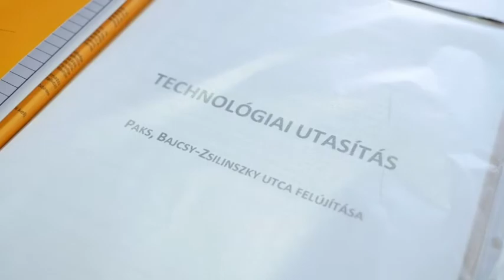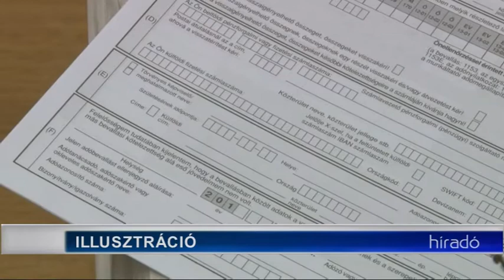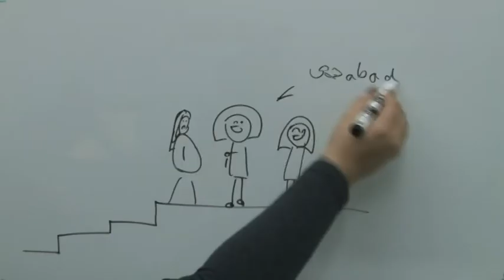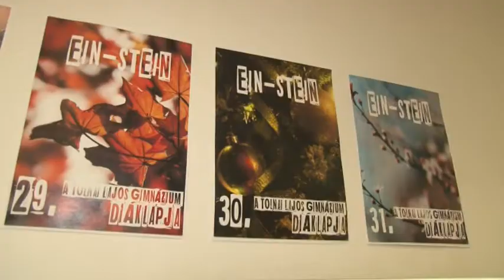Híradó - Tolnatáj TV 20190313